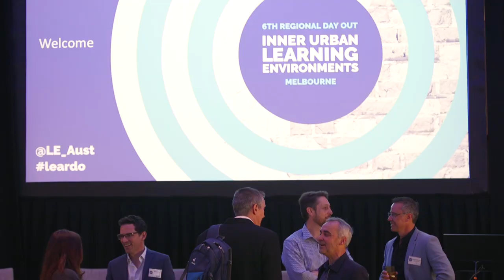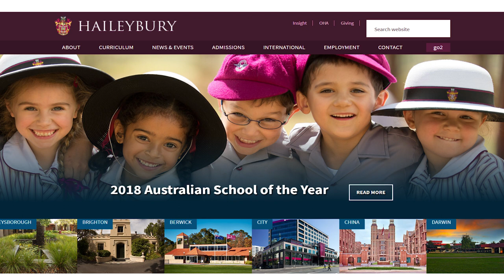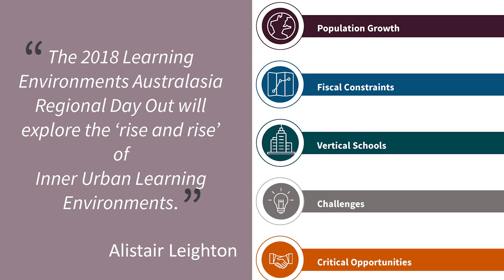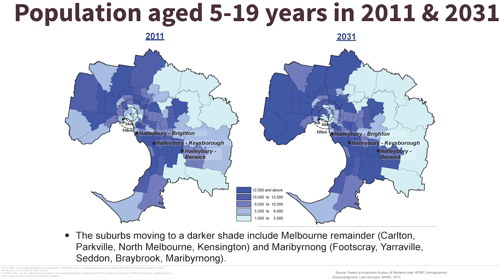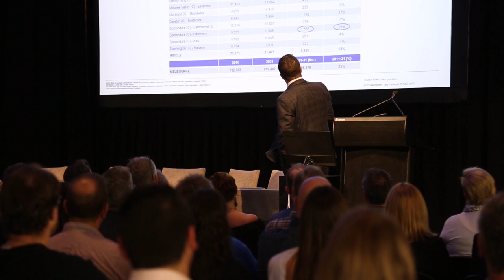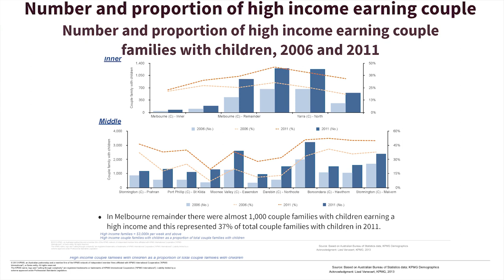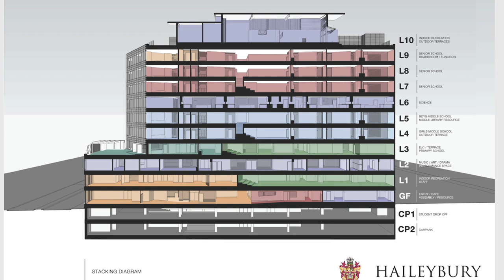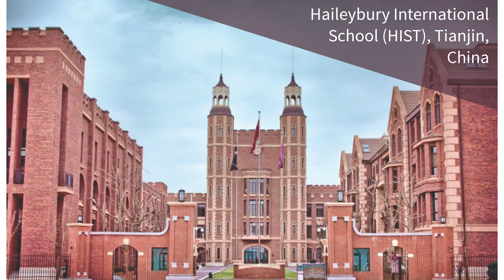Derek Scott keynote - LEA 2018 Regional Day Out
On November 16 in Melbourne, CEO & Principal  Derek Scott presented on the origins, development and operation of Haileybury, Victoria's first vertical school.